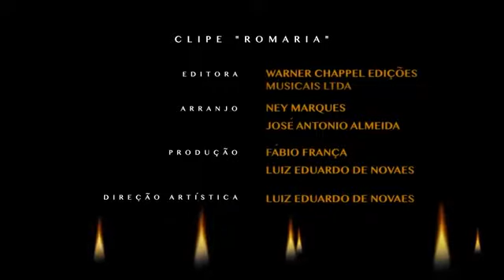Romaria - Clipe Especial (com Maria Rita, Daniel, Thiaguinho e Pe_ Fábio de Melo)